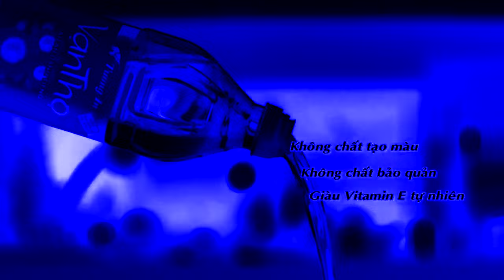(REQUESTED) Quảng cáo Dầu ăn Vạn Thọ Tường An - bé Bảo An in Videoup V1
Credit to Tường An
Requested by: @AiHoshinoMedia